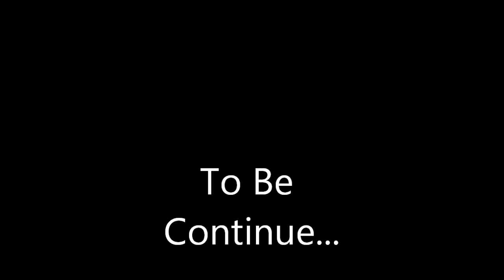Dusty Day To Play...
Enduro In Israel's Negev